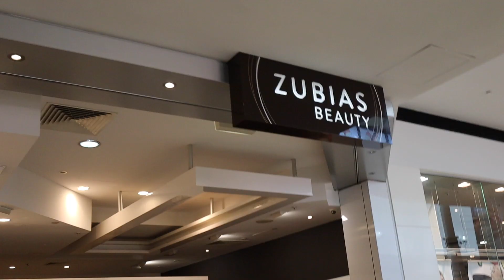DARE TO BE DIFFERENT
Don't be afraid to step outside of your comfort zones. Try new things and only than will you find your confidence and be able to achieve success.

Send mail to:
John Aspired